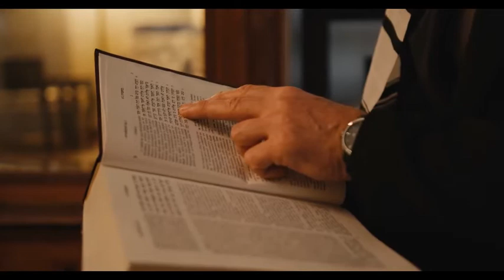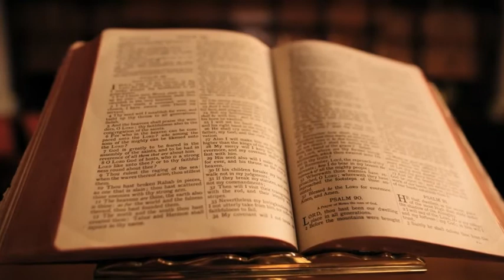దేవునితో సహవాసం | Friendship with God - అనుదిన మన్నా by Pastor Jhansi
Are we satisfied as normal namesake Christianity or do we really have a relationship with God? Can we stop using God as an errands boy and Respect his love for us and how great is his Majesty? How do you build relationship with God?  Tune in to listen అనుదిన మన్నా by Pastor Jhansi.